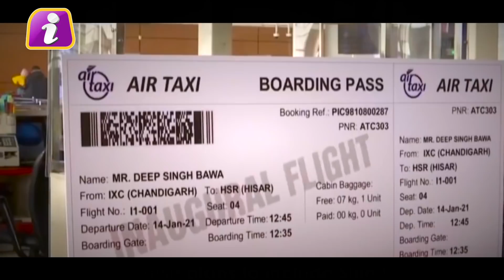भारत में उड़न टैक्सी का आप कैसे ले सकते हैं मजा? कितनी खास रहेगी ये ये एयर टैक्सी?